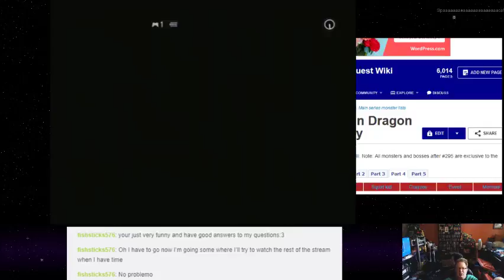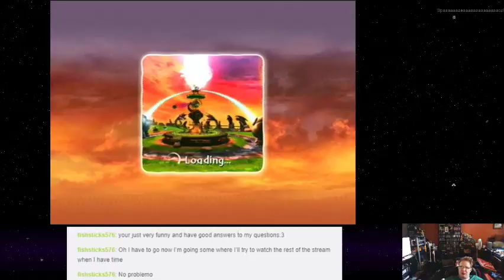Skylanders: Spyro's Adventure - 97 - Evil Jessica